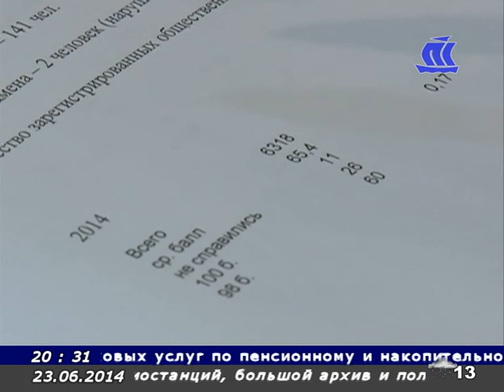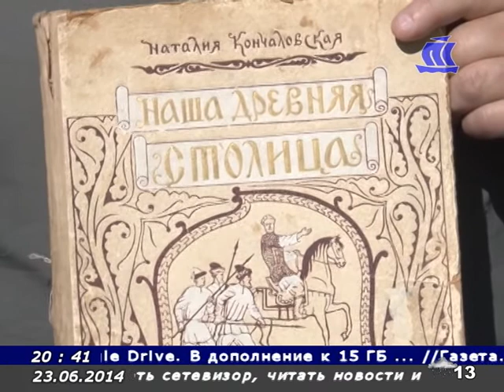Панорама Севера 23 06 14